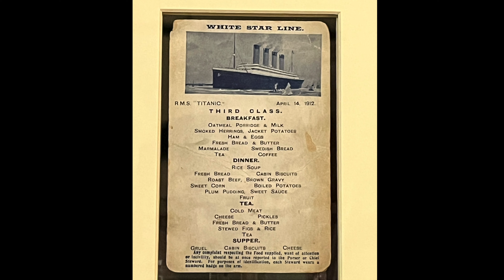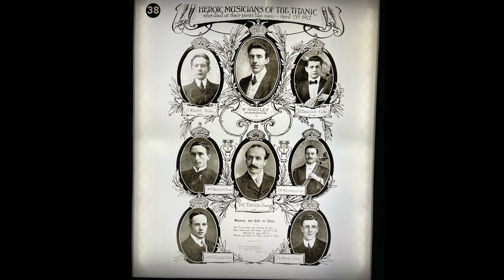Titanic. The Exhibition (New York)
Titanic The Exhibition (New York) is a great exhibition about the Titanic in New York City. The ticket is $30 plus tax for students, seniors, etc, and $40 plus tax for adults. It is a bit costly, but it will be worth it if you are a Titanic fan. During the visit, you will listen to the informative audio guide. The visit takes around 1.5 hours.

0:00 Intro
0:03 Life jacket
0:11 White Star Line, Harland & Wolff
0:39 Water-tight door, engine, Captain Smith, First Officer Murdoch
0:59 Titanic 3D model, showing its 10 decks
2:08 Doomed voyage
2:23 Inspiration of the diamond "Heart of the Ocean" in the movie Titanic
2:52 Third-class dining room menu.
2:55 Titanic corridor
3:20 First-class bedroom
4:02 Coal and engine
4:12 Third-class passenger Jacob's diary
4:18 Sank on April 15, 1912. Wiki
4:54 Shipwreck 3D model